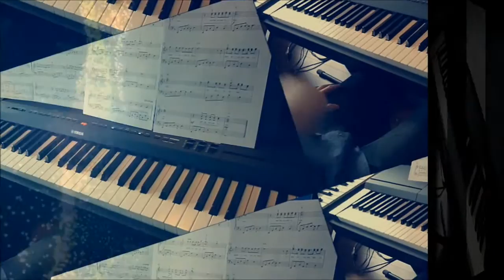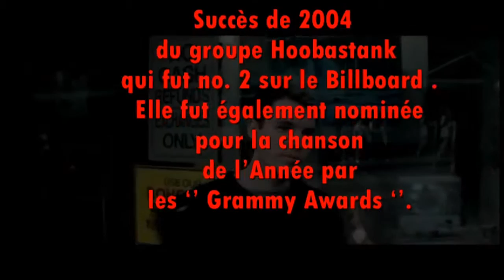The Reason. Piano et arrangements : André Caron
Succès du groupe américain :  Hoobastank.